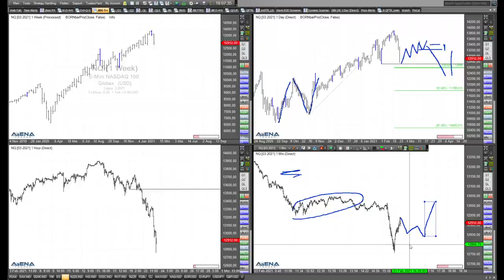Rüdiger Born: Rutscht der Nasdaq noch tiefer?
Wird der Nasdaq noch tiefer abrutschen? Was sagen die Charts? Das will ich mir im folgenden Video im Detail anschauen.